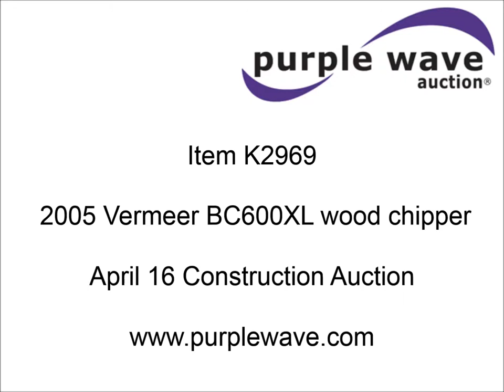2005 Vermeer BC600XL wood chipper for sale | sold at auction April 16, 2015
2005 Vermeer BC600XL wood chipper
1,055 hours on meter
Kohler Command Pro 27 gas engine
Auto Feed II hopper
Oscillating discharge chute
6" x 6" infeed opening
2" ball hitch
Removable tongue
18.5 x 8.5-8 tires
Unused replacement knives
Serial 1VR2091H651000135